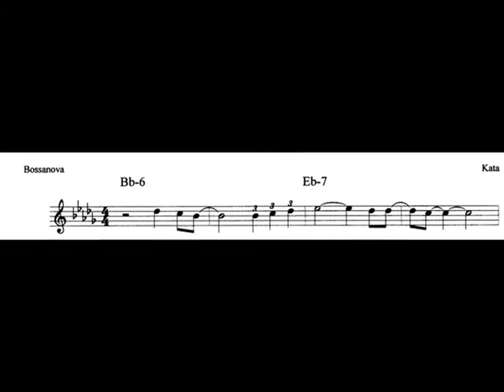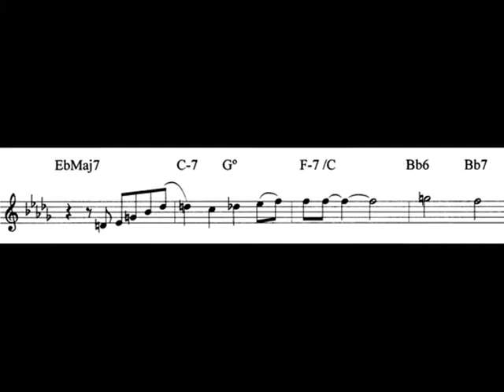Una bossa para Sharli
Compuesta por Kata, en mayo de 2.011
Interpretada por Kata y Sharli, en mayo y junio de 2.011
Imágenes: "Invunches", de Océano Mar, junio de 2.011